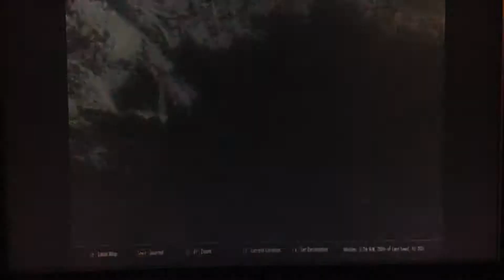Skyrim:how to get the clairvoyance spell for free